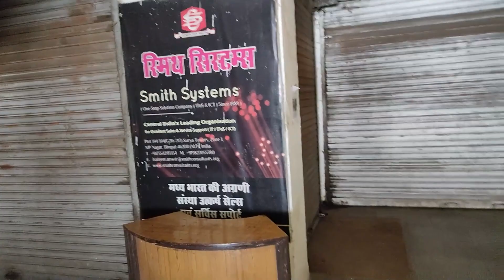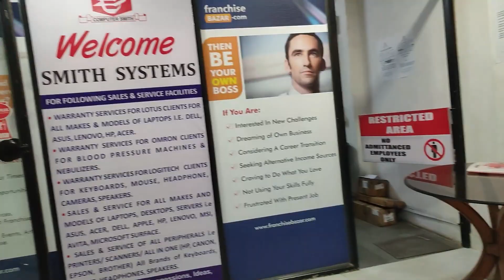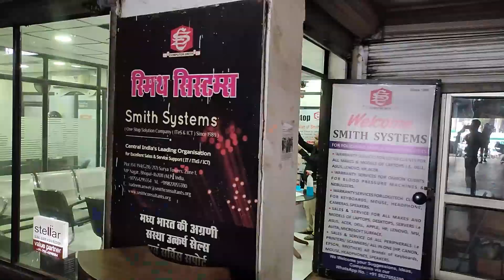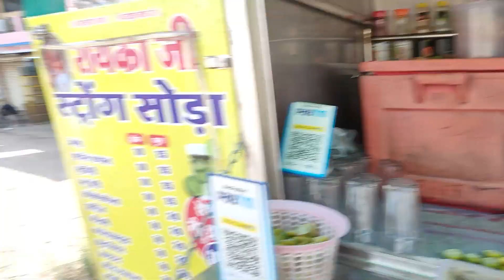GOT NEW MOUSE LOGITECH G402 IN REPLACEMENT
The Logitech G402 Hyperion Fury is a scaled down version of their G502 Proteus Core with a Fusion Engine strapped to it. Overall it has a few less features.

➵ 𝘼𝘽𝙊𝙐𝙏 𝙈𝙀:
My name is Aadil Ahmad, 22 year old  Streamer/Content Creator. right now i'm pursuing btech cse from rgpv university...

→ 𝐇𝐚𝐫𝐝𝐰𝐚𝐫𝐞
• Msi gf63 rtx 3050 40w graphics card
• Mouse logitech g402
• Mic Boya Bymm1 & m1
• Mobile Real Me xt